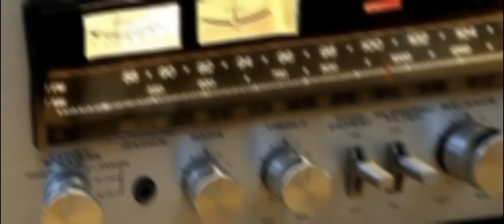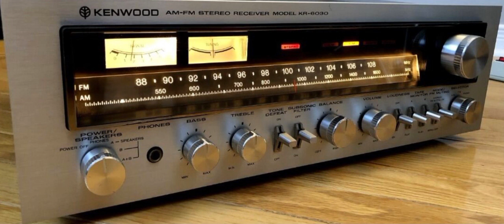蕉石鸣琴，电子广东音乐。细牛🐂电脑制作 。Banana rock, Cantonese music MIDI...